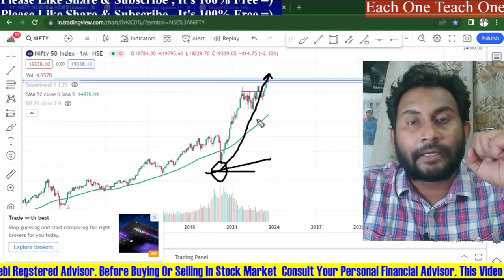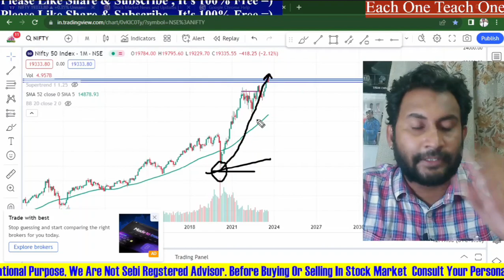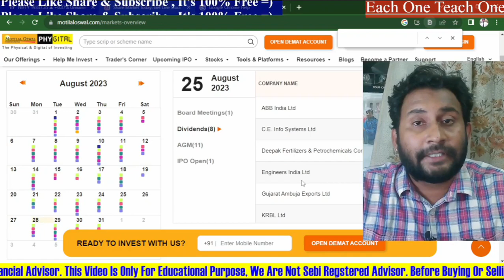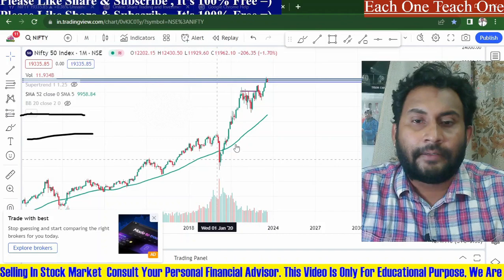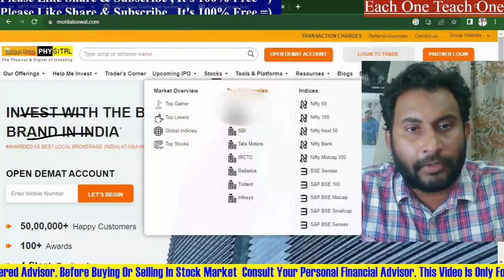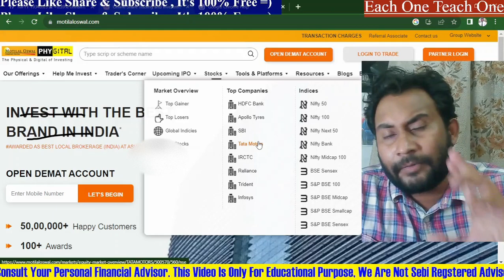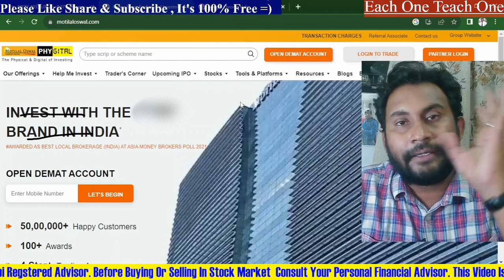Demat Account for Beginners and Pro Investor & Trader In India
2) Atomic Habbits (Hindi/ English)
3) Psychology of Money (Hindi/English)
4) Three Combo Books you should must read (Hindi/ English)

2) Price Action Trading Technicals Hindi Book *** (Best Book)